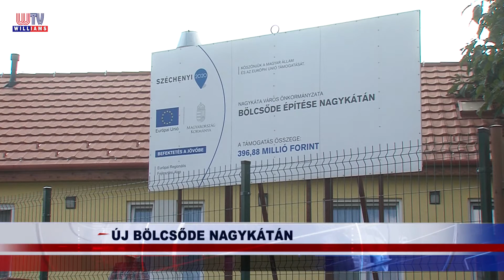2021 09 17 WTV Híradó Ajánló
ISKOLAKEZDÉS ÜLLŐN ÉS GYÁLON
Előválasztási tudnivalók

Az általános iskolákban és az Alapfokú Művészeti Iskolákban is elkezdődött a tanév.

HAGYOMÁNYTEREMTŐ KERESZTÚTJÁRÁS ÜLLŐN

A városban található utak melletti keresztek meglátogatása és a hagyományápolás volt a cél.

ADD LE ELHASZNÁLÓDOTT SZÁMÍTÓGÉPEDET, HŰTŐSZEKRÉNYEDET!

100 cm”-nél kisebb ipari szerszámokat, megfigyelő eszközöket és rádiótelefonokat is várnak.

MAKK MARCITÓL LUDAS MATYIIG

Igazi közösségépítő, összefogást igénylő tevékenységgé  vált Üllőn a kerítés-, és falfestés.

ÓRIÁSHOMOKOZÓT ADTAK ÁT GYÁLON

Gyálon kiemelten fontos feladatnak tartják a helyi játszóterek modernizációját.

FÓKUSZBAN A NEGYEDIK HULLÁM

Újra nő a megbetegedések száma, így Gyálon is zajlik az ismétlő oltások felvétele.

DÍJAZTÁK A GYÁLI TERMÉNYEKET ÉS KONYHAKERTEKET

Az Édenkert Magyarország című pályázat és a 39. Terménykiállítás legjobbjait hirdették ki.

SZÜRETI BÁL MAGLÓDON

A szüreti felvonulást a Maglódi Nőklub szervezte, az önkormányzat és a MagHáz támogatta.

NYÍLT KERÉKPÁRSÁV ÉS CSAPADÉKVÍZELVEZETÉS ÓCSÁN

A Falu Tamás utca új útburkolatot kapott és parkolóhelyeket is kialakítottak.

ÚJ BÖLCSŐDE NAGYKÁTÁN

A 411 millió Ft-os támogatással épült gyermekintézmény 4 csoportban 48 férőhelyet biztosít.

ELMARAD A SZÜRETI FELVONULÁS FELSŐPAKONYON

A nagy hagyományokkal rendelkező szüreti rendezvény sorsáról a helyi képviselők döntöttek.

FELELŐS ÁLLATTARTÁS FELSŐPAKONYON

A sikeres pályázat következményeként 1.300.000 Ft támogatáshoz jutottak a pakonyiak.

FELÚJÍTJÁK A VASADI UTAKAT ÉS A RAVATALOZÓT

Az önkormányzati feladatellátást szolgáló fejlesztések című projekt keretében zajlik a munka.